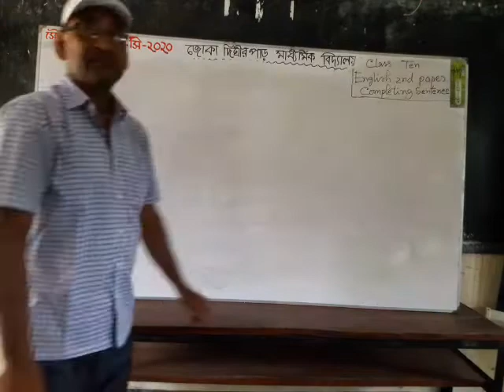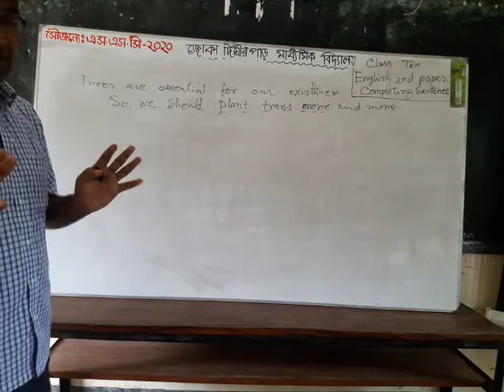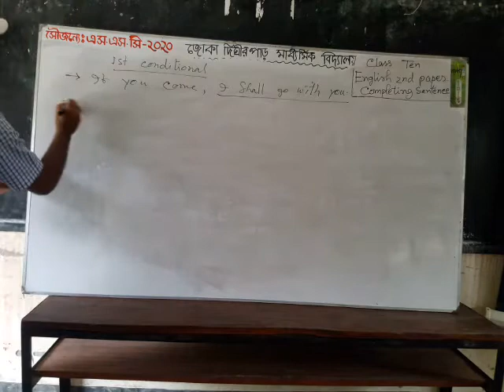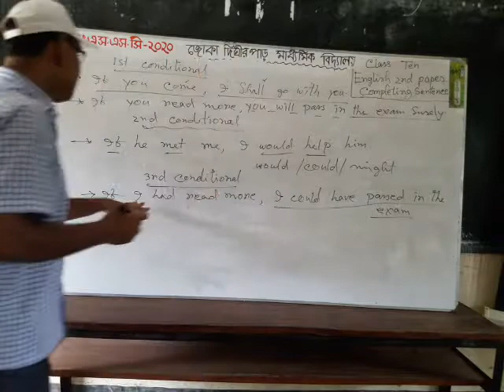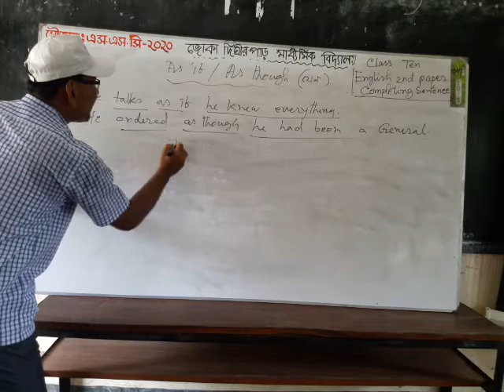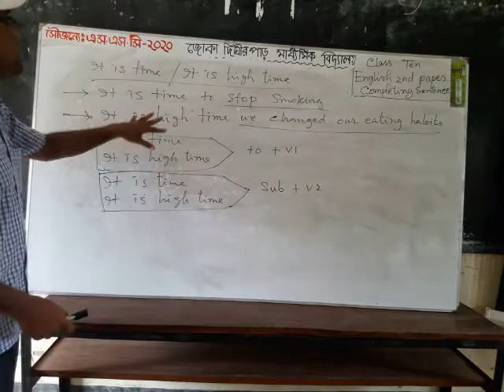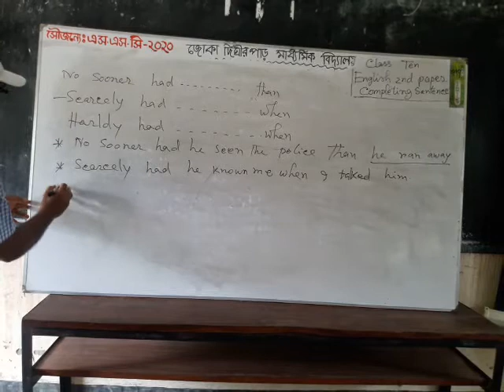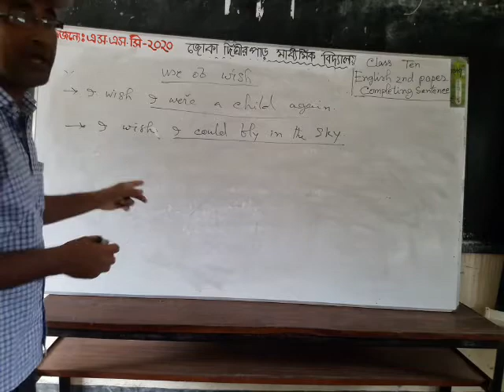Class- 9&10, Sub-English 2nd, Completing Sentence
Reajul Haque